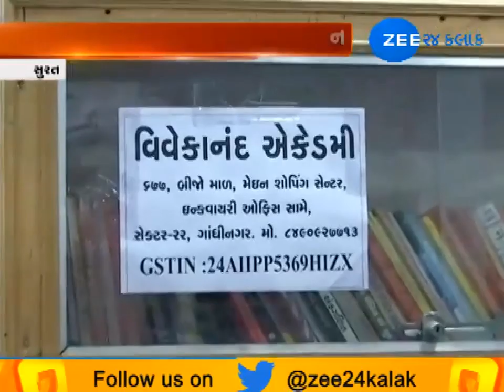Surat Fire Tragedy Gandhinagar Fire Safety Checking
સુરતમાં ટ્યુશન ક્લાસીસમાં લાગેલી આગના પડઘા સમગ્ર રાજ્યમાં પડ્યા છે ત્યારે ગાંધીનગરમાં ચાલતા ટ્યુશન ક્લાસીસો ઉપર પણ તવાઈ બોલાવવામાં આવી છે, ગાંધીનગરમાં ચાલતા ફાયરસેફ્ટી વગરના ટ્યુશન ક્લાસીસો સામે કાર્યવાહી શરૂ કરાઈ છે, ટ્યુશન ક્લાસીસઓમાં ફાયર ઓફિસર સહિતની કલેક્ટરની ટીમો દ્વારા ચેકિંગ હાથ ધરાયું.